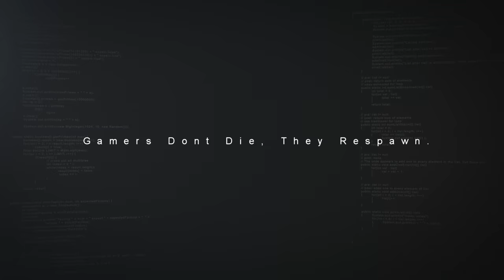RICK AND MORTY - Official SOUNDTRACK Deluxe Vinyl And Cassette Announce Trailer (2018) HD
Rick and Morty Soundtrack Available Now – Own it on 2xLP, CD, and digital. Streaming on all major platforms. Deluxe Vinyl and Cassette available 11/23.